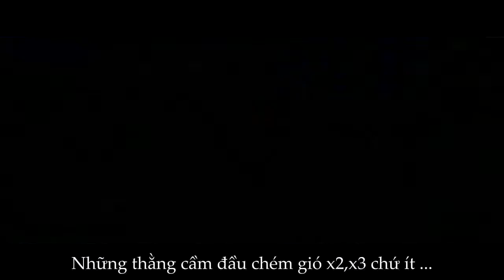[FunMovieVn] Vương Quốc Chém Gió - 2012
1 bộ phim chế lại từ " Cars 2 "

Chúc các bợn xem vui vẻ nhá .